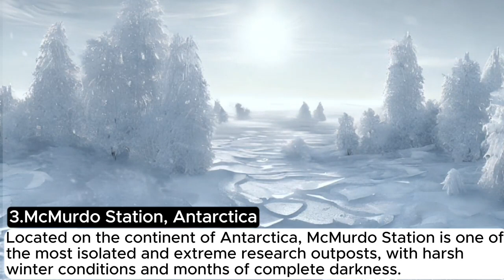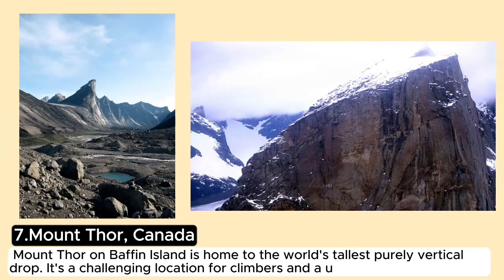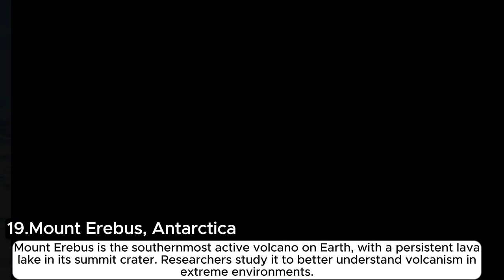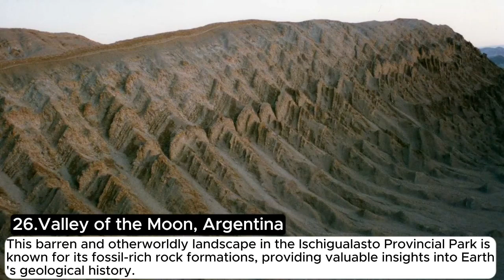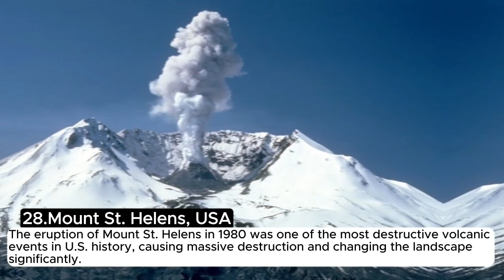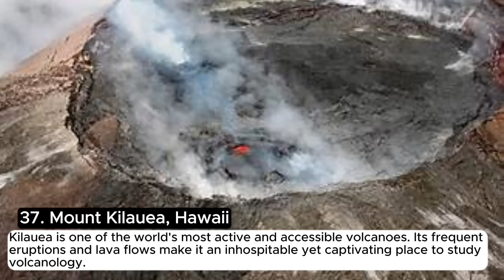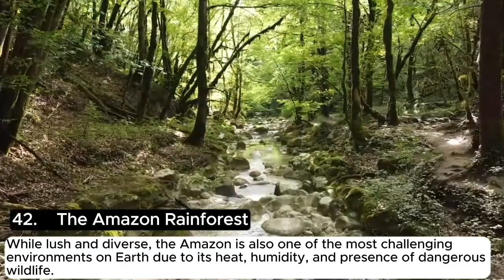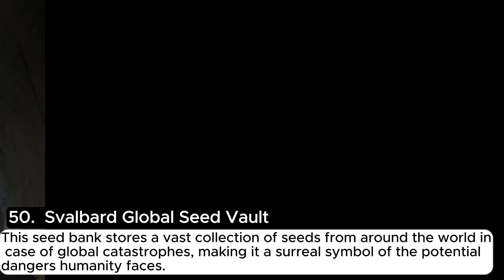50 RANDOM Facts About Horrible Places On Earth That Will Shock You | @ARWorld2020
Welcome In ARWorld2020 |
In this video, we're going to enlist 50 random facts About Horrible Places On Earth that will shock you! From weird and wacky facts to surprising facts about everyday happenings on earth ,